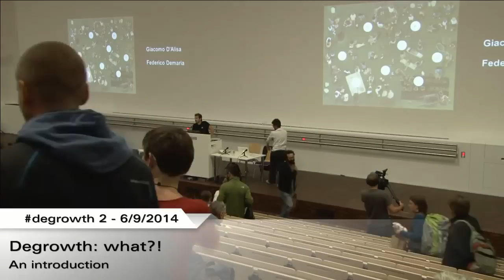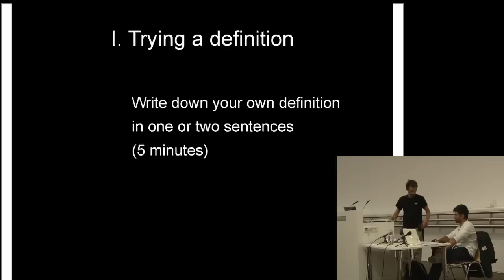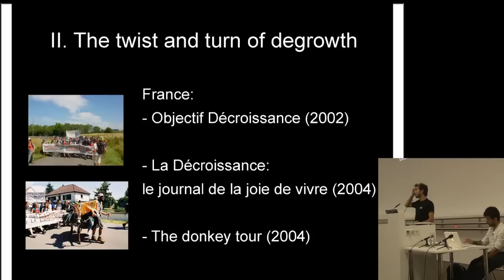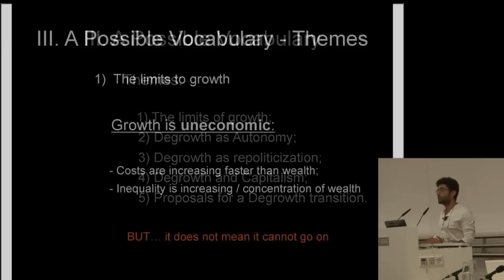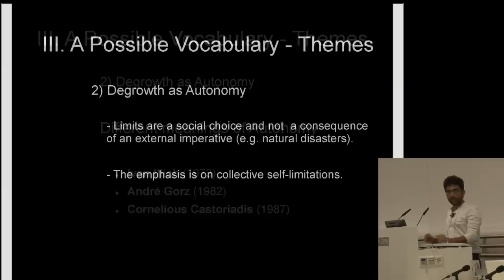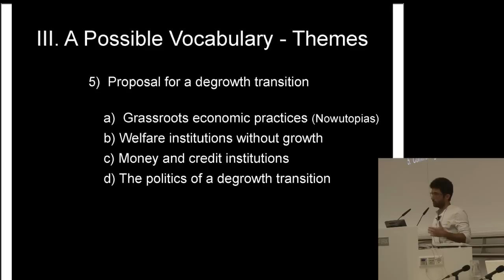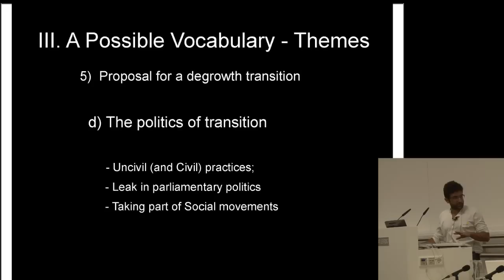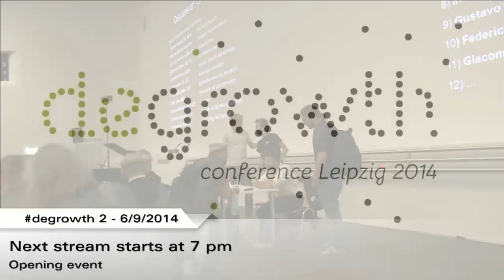Degrowth: what?!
Degrowth 2014, Day 1: An introduction to the topic.
2.9.2014, 14:30h (recorded livestream)
Speakers: Federico Demaria, Giacomo D'Alisa (Research & Degrowth)